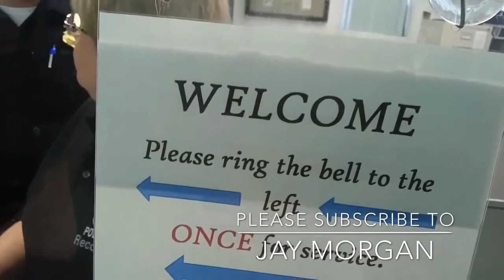1st Amendment Audit Police First Amendment Audit Fail Compilation Vol 1